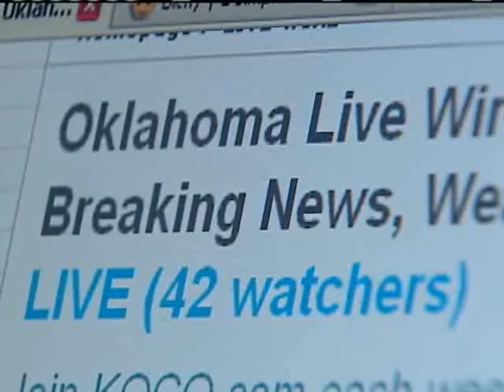Weather Technology Evolved Since 1999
The way Oklahoma weather is covered and how information is consumed has changed a lot since 1999.